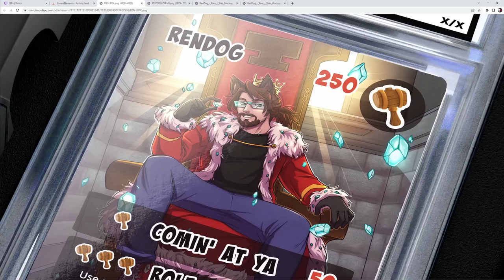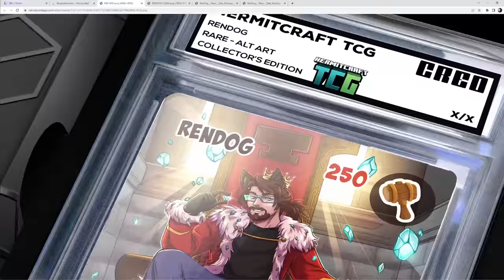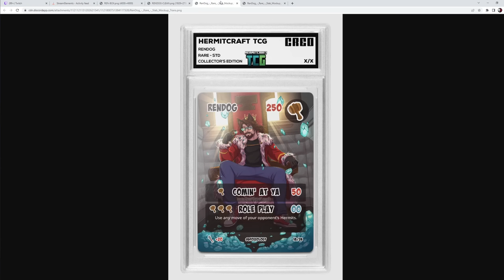Adventuring for Trims! [Stream Replay 23/06/2023]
Hermitcraft Stream Replay - We're off for a 1.20 adventure on the hunt for fresh Trims!

Ren's Fan Server: server.dogcraft.net